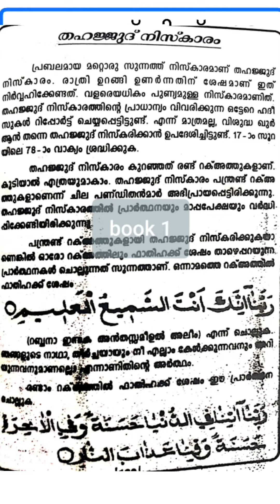തറാവീഹ് നമസ്കാരം||taraweeh prayer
salat tarawih